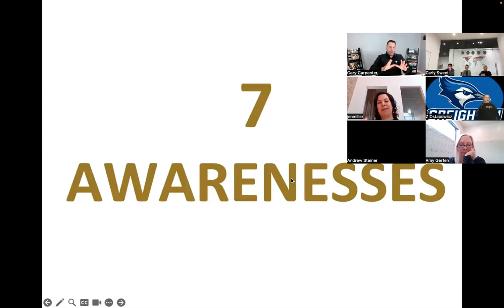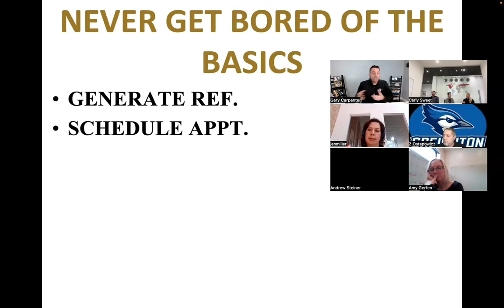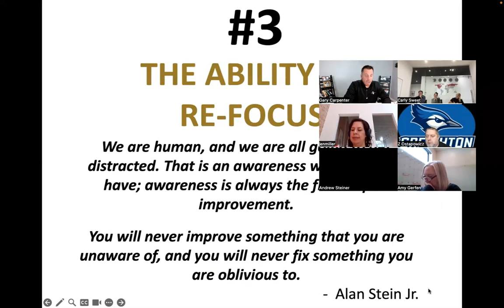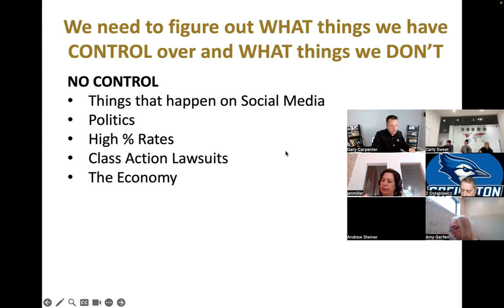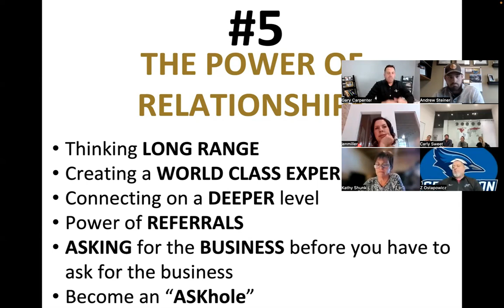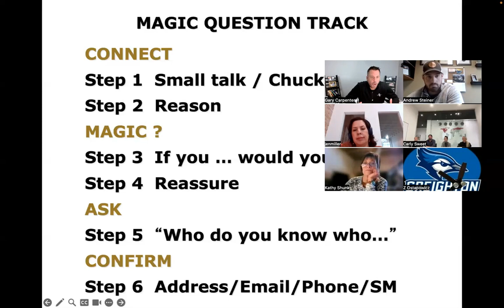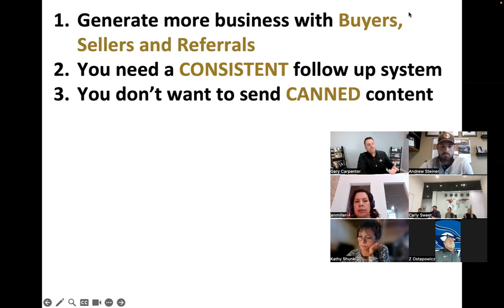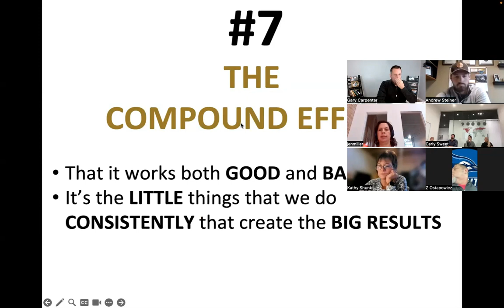Mastering Real Estate: 7 Essential Awarenesses | New Real Estate Agent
In this video "7 Awarenesses All New Real Estate Agents Need to Know" this is a live class that I taught on zoom that as been edited so that you can get the meat of the class. If you have any questions please let me know.

If you are a Omaha Real Estate Agent and are looking to take your business to the next level I would love to chat with you about what we do to help agents go tot he next level.

☎️ If you are interested in learning how to get involved in the MREA Coaching Program or any of our training programs LET’S CHAT!!

Book a 1-on-1 with me about joining my team and get 1 on 1 coaching to build your foundation today

🏆 COACHING & MENTORSHIP from me with direct access whenever you want
💻 Every 2 weeks we have a coaching call
📚 Tools, training, and resources that you will ever need to build your Real Estate Business
😈 Custom plans for BRANDING, CONTENT & MARKETING
🏡 Custom listing presentation

0:00 - INTRODUCTION
1:11 - FOCUS ON SELLERS
4:38 - MINDS OF A HIGH PRODUCER
12:16 - THE ABILITY TO RE-FOCUS
18:06 - THE POWER OF RELATIONSHIPS
22:31 - ASKING THE MAGIC QUESTION
31:24 - TOP OF MINDNESS MARKETING SYSTEM
39:53 - THE COMPOUND EFFECT